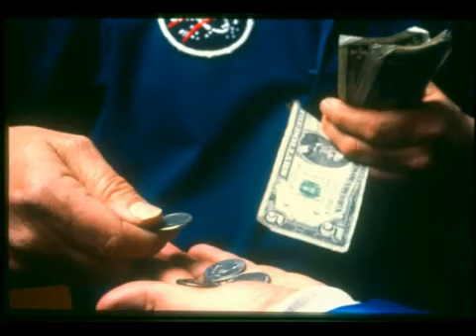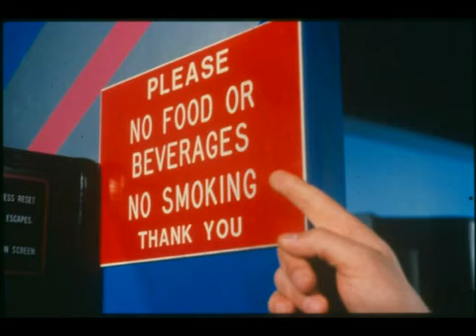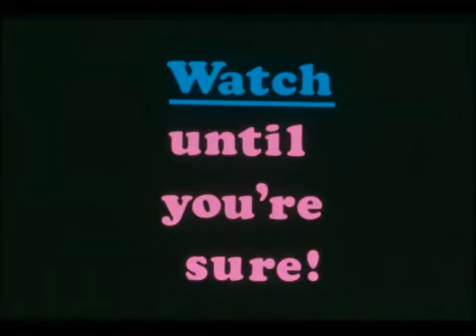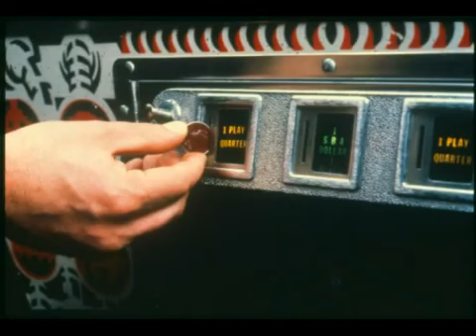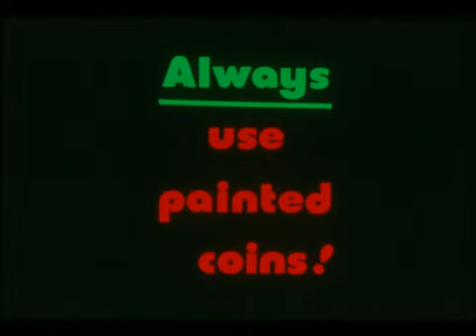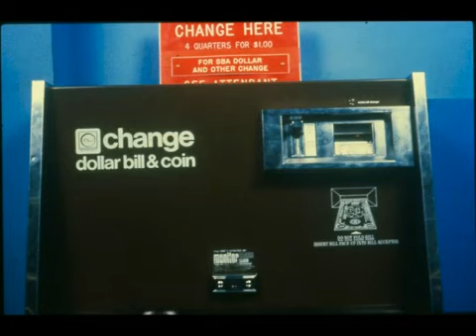1981 spaceport employee training video pt 1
Pinball PA is located at:

2284 Brodhead Road, Suite 10B
Aliquippa, PA 15001

Normal Business Hours:

Tuesdays - Fridays 2pm to 10pm
Saturdays - 11am to 10pm
Sundays - 11am to 6pm